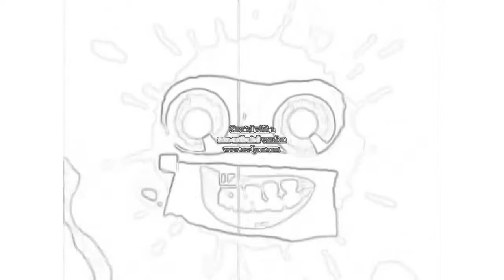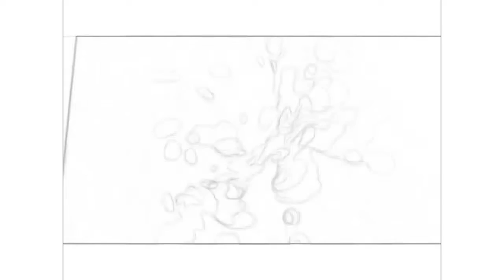Klasky Csupo Effects 2 in L Major 15